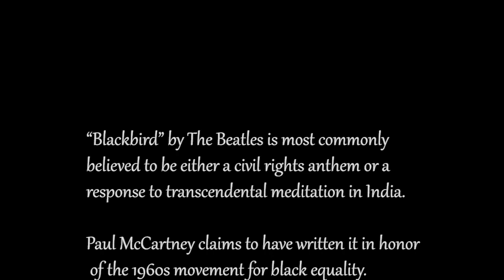"Blackbird" Cover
This is our cover of The Beatles' Blackbird featuring "Curly" Karen Schleifer recorded in NY and CA during the COVID times.